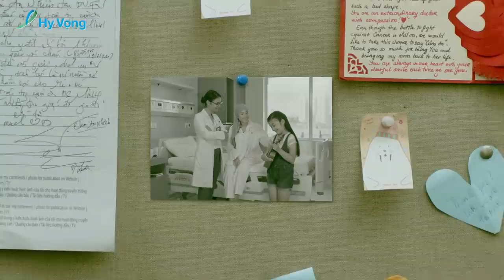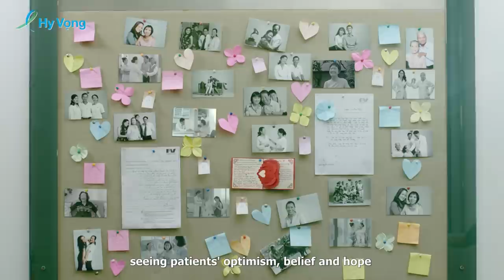15 YEARS TOGETHER TO WIN | HY VONG CANCER CARE CENTRE | FV HOSPITAL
The journey of overcoming cancer is never an easy one, however, this does not mean we should give up hope. Over the past 15 years, Hy Vong Cancer Care Centre has supported many patients from life-threatening moments, all the way till when they can finally say ‘I have beaten this disease’. At Hy Vong, with 101% dedication, we work in all our efforts as we are determined to fight every cancer case that comes our way.
In addition to our experienced doctors and modern equipment, we always ensure we are there for our patients, listening and accompanying them through every step. Together, we can hope, and together, we can fight.

⏱  Working hours: 8:00 – 17:00 (Monday – Friday) and 8:00 – 12:00 (Saturday)
🏨 Address: 6 Nguyen Luong Bang, Phu My Hung, District 7, Ho Chi Minh City